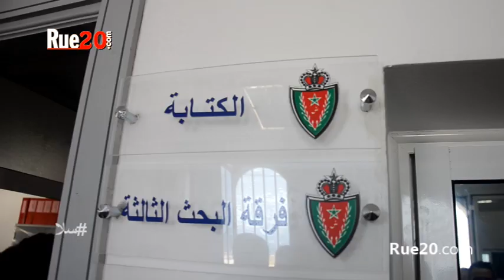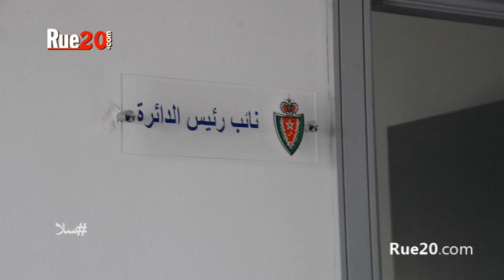والي الأمن للرباط سلا يشرف على اعطاء انطلاقة العمل بدائرة الشرطة "سيدي موسى" بسلا